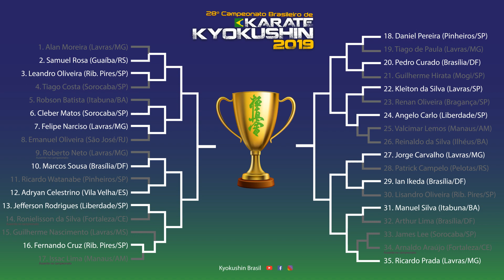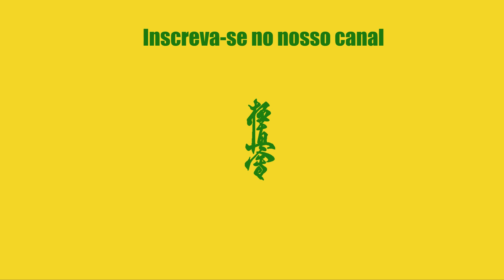Leandro Oliveira Vs. Samuel Rosa - Campeonato Brasileiro de Kyokushin 2019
Leandro Oliveira (Ribeirão Pires - SP)
Samuel Rosa (Guaíba - RS)
Juiz central: Fabiano Silva

28º Campeonato Brasileiro de Karate Kyokushin
Local: CooperCotia Atlético Clube
Data: 26/05/2019

Equipe voluntária para a produção deste vídeo
Fábio Kacuta, Fernando Hanashiro, Gustavo Ogata, Hélio Sabato, Jéssica Yumi Araujo, Tamires Eguti de Jesus e Yoshiaki Tanaka